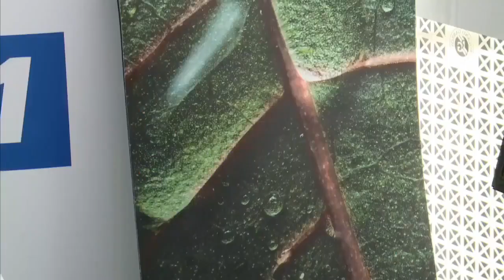Bibi, le tapis de sport qui te motive à transpirer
Vous avez développé un produit innovant ou juste une idée audacieuse mais vous manquez d’un cadre pour avancer ? Rejoignez les Trophées Europe 1 et rencontrez des coachs, des investisseurs ou des responsables d’incubateurs qui vous donneront toutes les clés pour réussir.